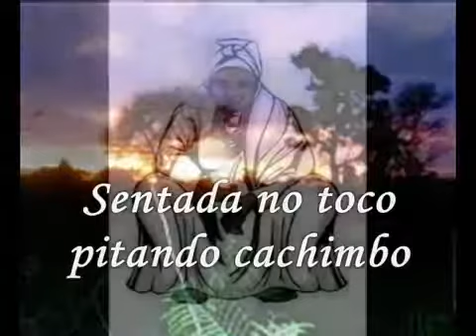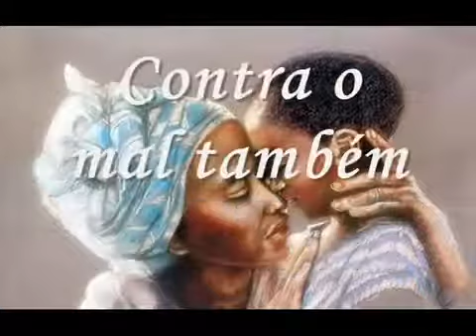Ponto de Preto Velho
Vovó Cambinda